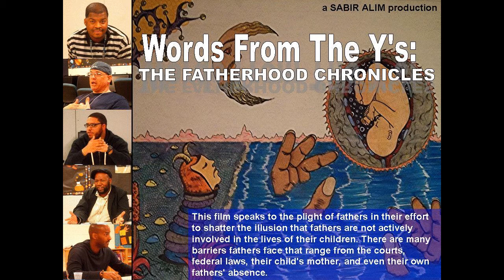Heartbreak Trauma Healing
When holding onto the pain is greater than letting it go, freedom is right around the corner. How do you mend a broken heart?